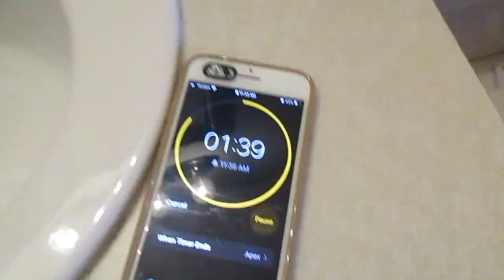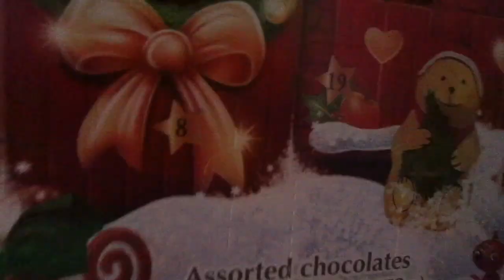VLOGMAS 2021 | Day 8!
Hullo ☃️! Finals are over lets goo! Also, the chandeliers in the video are by Fred Wilson and so very stunning in person!!